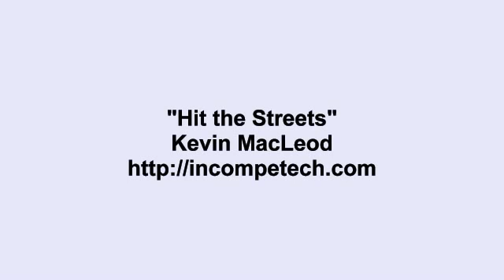Kevin Macleod ~ Hit the Streets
Kevin's description:

Genre: Soundtrack
Length: 3:43
Instruments: Percussion
Tempo: 112

Scoring essentials. You know that one piece of music that you hear when you follow your character out onto the street, and watch them do... something around the neighborhood. That's this. v2 is the same as this but faster.
ISRC: US-UAN-11-00881
Grooving 2011